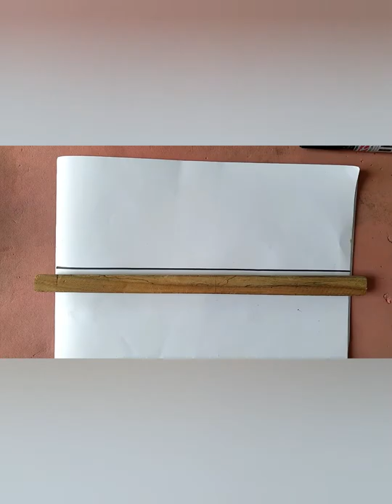Relief Printing with Potato and Styrofoam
easy craft for kids...relief printing using potato and styrofoam